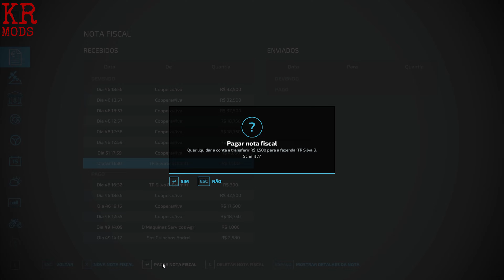AGRONORTE SIMULADA #009 -CHAMAMOS OS FRETEIROS PARA AJUDAR | PANTARAM NOSSO MILHO !!!!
BORA LA MEU POVO, ! NAO ESQUEÇA DE QUE SE VOCE QUISER AJUDAR O CANAL COMO MEMBRO AGORA TEMOS ESTA OPÇAO TBM VLW!!! BOM VIDEOS A TODOS.
Seja membro deste canal e ganhe benefícios:

PARCEIROS DE SERIE:
ZECA:@oZecaMeleca
Alan:   ​⁠@stream_agro
Rafa: ​⁠@FanBrasilGames
Andrei:@andreikiro  (mods top galera)
Daniel: @DMaquinasBrasil
Diego: @globalfarmmt
Meio Kilo: @Meiokilo94

PARCEIROS:
KEKO:@KekoJogos
CAMPEIRO:@campeirogamer
FAMILIAS SAKAI:@FamiliaSakaigamer
 THIAGO:@TentandoSimular
MAGO:@Donhymago55
TIO ALISSON:@TioAlisson

MAPA:AGRONORTE @Hemerson_Dentinho